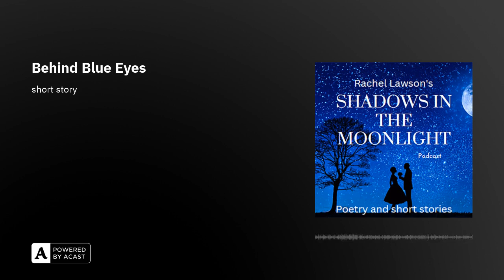Behind Blue Eyes